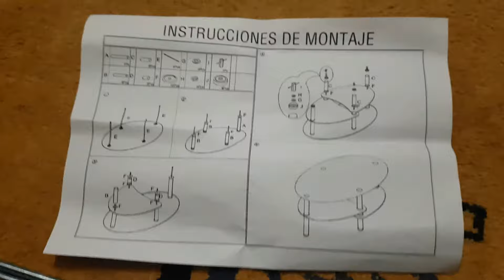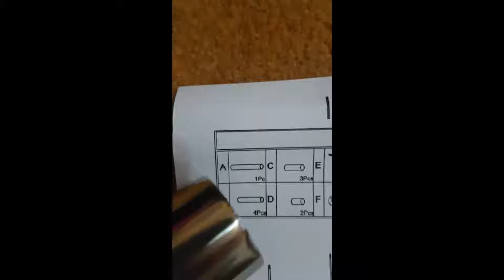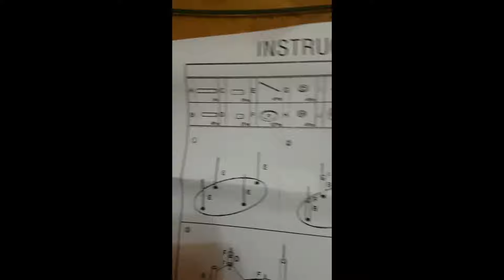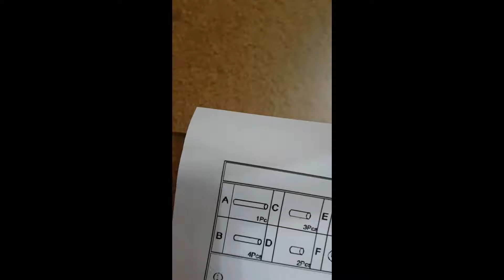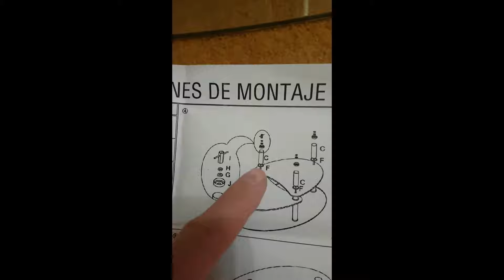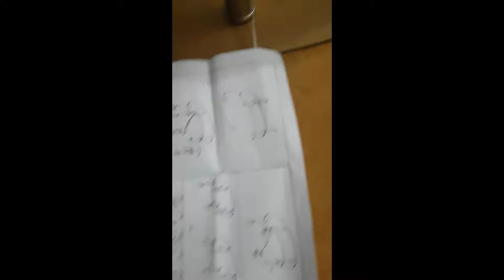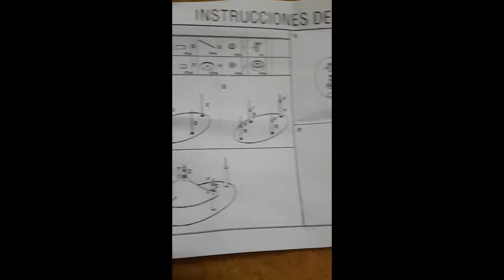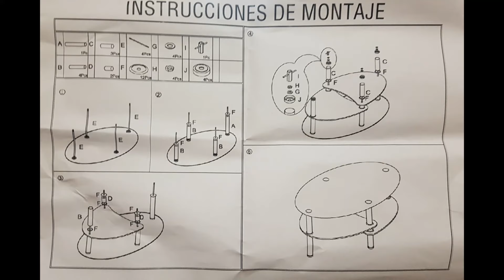Mesa Cristal Templado Ovalada 90x50cm con 2 estantes. Montaje.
Montar paso a paso, mesa ovalada de cristal templado con dos estantes traslúcidos
Medidas 90x50.
Alegre de ayudar.👌 montaje bricolage bricomania ayuda decoracion @TuTallerDeBricolaje @IDEASEN5MINUTOSoficial